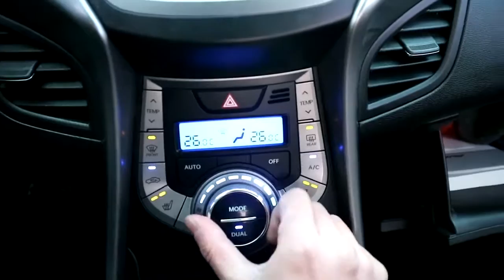[Autowini.com] 2014 Hyundai Avante MD SMART LEATHERSEAT AUTO A/C (KJ TRADING)